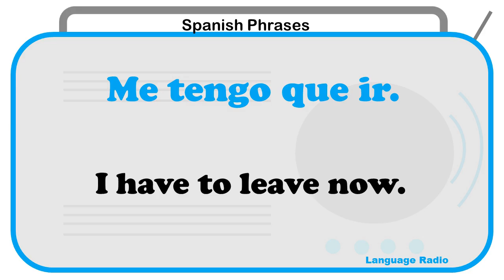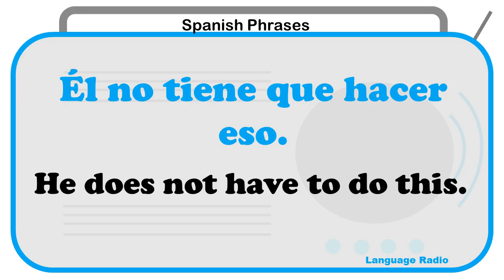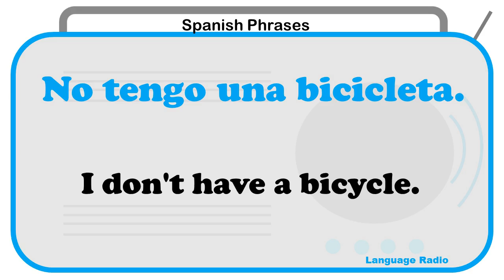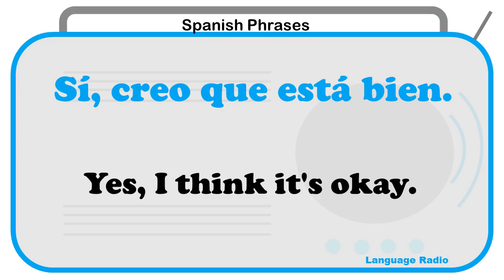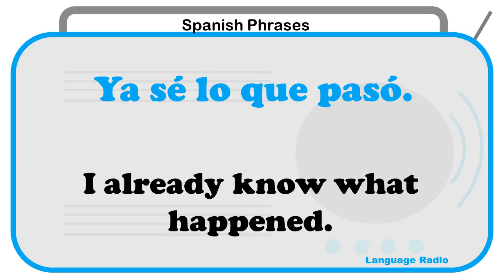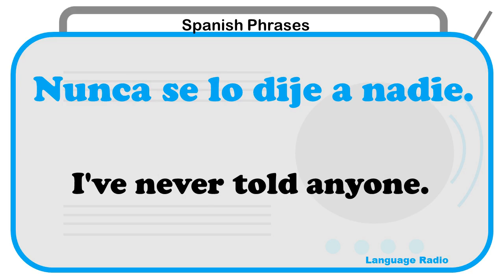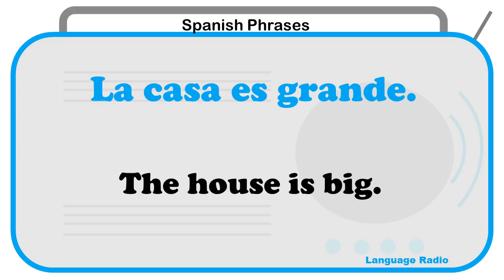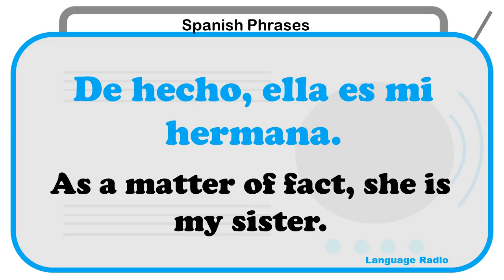Learn Spanish - 100 useful phrases in Spanish every day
In this video you will hear 100 useful Spanish sentences. The video consists of easy and more difficult sentences. The order is randomly selected. The video is suitable for beginners and advanced learners alike. On our channel you will find many more videos with Spanish sentences. Just have a look.